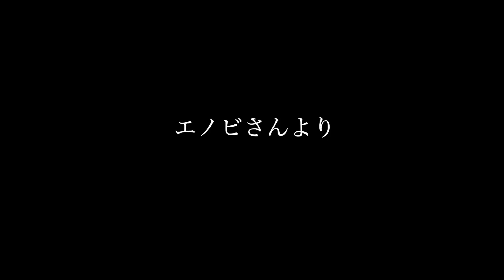代々木ホームレスのエノビさんにネット通販の売上を渡しに行きました【エノビさんの絵 ネット通販売上】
まずお礼を言わせて下さい。

先日ネット通販サービスBASEで販売した『エノビさんの絵』ですが、大変な盛況を頂き、無事に完売致しました。

ご購入下さった方、本当にありがとうございました。

また前回のネット通販で購入したかったが出来なかったとの有り難いお言葉も多数頂きました。

それを受け『エノビさんの絵』追加販売を行わせて頂きます。

下記URL、BASE内にて販売しておりますのでこの機会に是非ご購入下さい。

動画内にて前回の売上を得たエノビさんが今買いたい物や、急遽エノビさんの恩人にあたる方にもご出演頂きホームレスの方々についてお話もs頂戴出来ております。

【BASE内ショップ】
アットホームチャンネル『エノビさんの絵』販売中

歌唱・作詞・作曲：オゼキマイ
編曲：長田有代
演奏：清野雄翔
mix and mastering：樋口聖典（いいかねPalette）